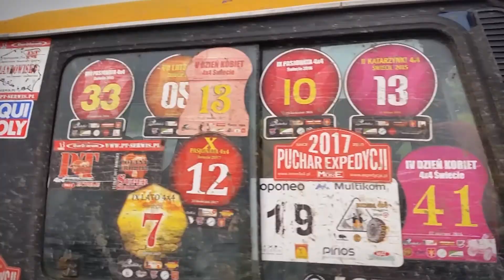Daj mu! Tu tu tu...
Suchą stopą się nie da.